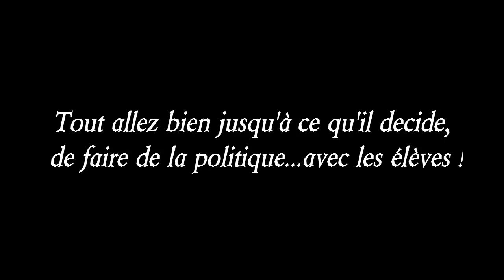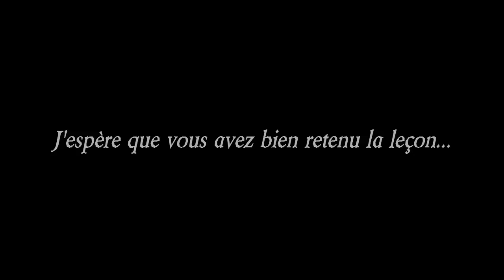Lormus Bundhoo hué par les élèves - Il a tout sali - 13/06/13